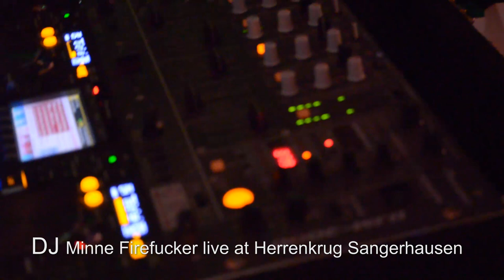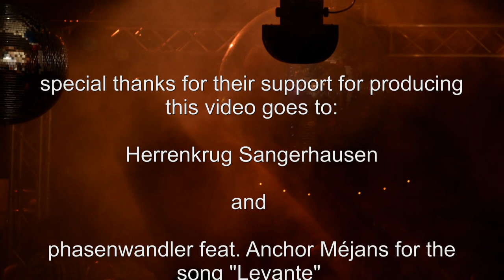Minne Firefucker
DJ Minne Firefucker live at Oldieparty in Herrenkrug Sangerhausen (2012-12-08)